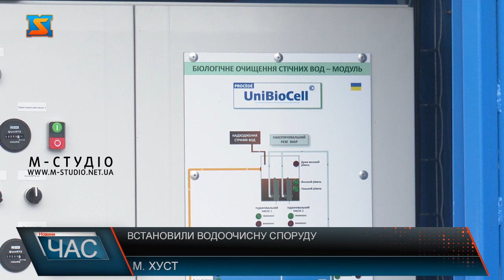Встановили водоочисну споруду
В рамках допомоги Україні Уряд Франції виділив фінансування на встановлення модуля для очищення стічних вод. Встановити відповідне обладнання та забезпечити очищення каналізаційних зливів  – саме з такою метою до Хустської громади цього разу приїхали французькі партнери.  Проєкт фінансувався французьким урядом, який входить у глобальну ініціативу відбудови України. Розпочали реалізацію програми саме з Закарпаття.  Обладнання є  технологічним та сучасним.  Така споруда працює швидко, автономно та економно. А головне  без потреби підключення до централізованої мережі водовідведення. Аби освоїти технології обладнання та вміти його обслуговувати французькі інженери протягом 3 днів працювали на місцевому водоканалі та проводили необхідні інструктажі.  Така співпраця є надзвичайно важливою для громади та для Закарпаття загалом  Зараз споруда працюватиме у тестовому режимі. Працівники матимуть можливість освоїти технології, і вже в квітні відбудеться офіційне відкриття водоочисної споруди. На відкриття об'єкту, будуть запрошені мери закарпатських міст та з інших областей України, а також представники міжнародних фінансових організацій, які готові долучатися до відбудови України.